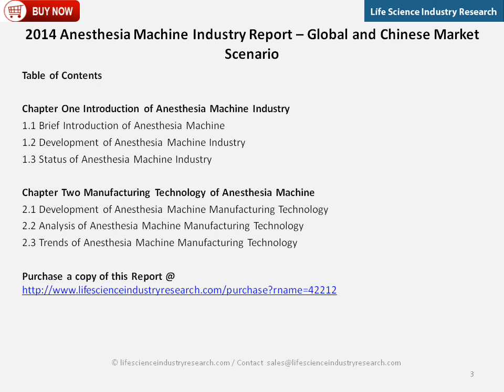Anesthesia Machine Industry for Global and Chinese Markets Forecasts to 2019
View Complete report @ "2014 Anesthesia Machine Industry Report – Global and Chinese Market Scenario" report analyses quantitatively 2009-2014 global and China’s total market of Anesthesia Machine by calculation of main economic parameters of each company.